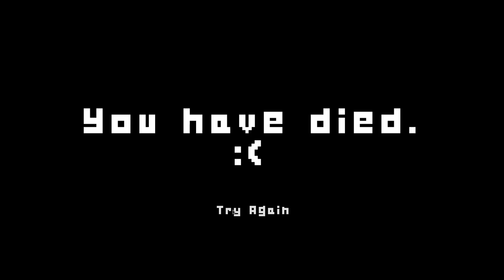Mushroom: The Ruckus - A Post-Mortem